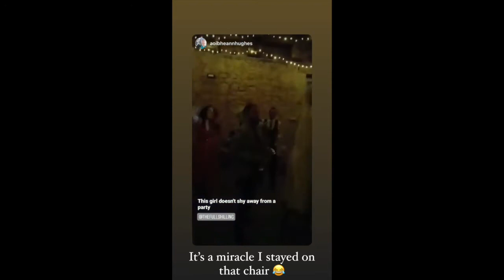Mixology Sax & DJ - Wedding @ Chateau de Redon (August 2021)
About Mixology Sax & DJ – professional saxophone & DJ duo based in Bordeaux, France

Mixology are a duo of saxophonist and DJ who regularly entertain at weddings, corporate events and parties in Bordeaux and throughout France.

Passionate about music since their childhoods, they take you on a tour through the genres of Funk, Disco, Pop, House and Soul.

Mixing unexpected rarities and some forgotten classics, they aim to satisfy the most demanding ears and the most insatiable dancers.

The concept is fluid – percussion, trumpet, keyboard, guitarist and singer can all be added in different combinations.

Mixology is the perfect accompaniment to weddings, charity events, private parties and corporate events. The act is particularly popular with clients recreating memories of Ibiza summers or Folie Douce, apres-ski winters.

Mixology is often booked as a solo DJ (rather than a sax & DJ duo) so please be sure to request whether you want to hire DJ only or DJ with other instruments.

The group has recently been featured on the prestigious Festival Brides blog after performing for Lucy & Harry's wedding at La Léotardie in the Dordogne, south west France.

Here are just some of the locations where we have been booked by clients on FixTheMusic:

Chateau Cazenac, Coux-et-Bigaroque-Mouzens, France
Bergerac, France
Château d'Oche, Saint-Priest-les-Fougères, France
Agnac, France
Bordeaux, France
Saint-Ciers-sur-Gironde, France
Château de la Ligne, Lignan-de-Bordeaux, France
Lautrec, France
Chateau La Durantie, Lanouaille, France
Journiac, France
Castelnau des Fieumarcon, Lagarde, France
Petit-Bersac, France
Cognac, France
Château De La Valouze, La Roche-Chalais, France
Château de la Bourlie, La Bourlie, Urval, France
Vernantes, France
Avezan, France
Château de Lisse, Réaup-Lisse, France
Chemin de Bagnols À Laudun, Laudun-l'Ardoise, France
Chateau Lagorce, Haux, France
Arcachon, France
La Léotardie, Saint-Georges-de-Montclard, France

So if you're looking to hire the finest Sax & DJ France has to offer, get in touch with Mixology.

Mixology operates using a very small pool of no-compromise musicians, sax players, singers and DJs, who are the best in France for this show and at the very top of their game. This means that the act may not have all members from promotional footage.